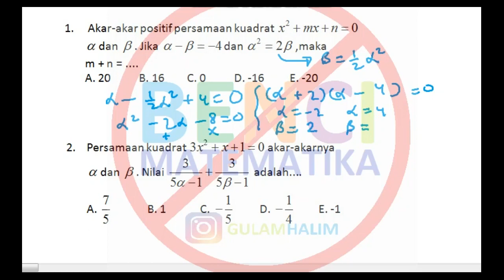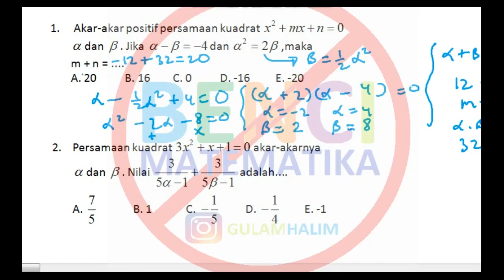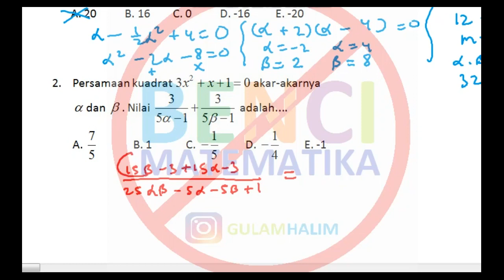Nilai Persamaan Kuadrat Prediksi UNBK Matematika SMA IPA 2019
Nilai dari persamaan kuadrat pada pembahasan prediksi UNBK Matematika IPA tahun 2019